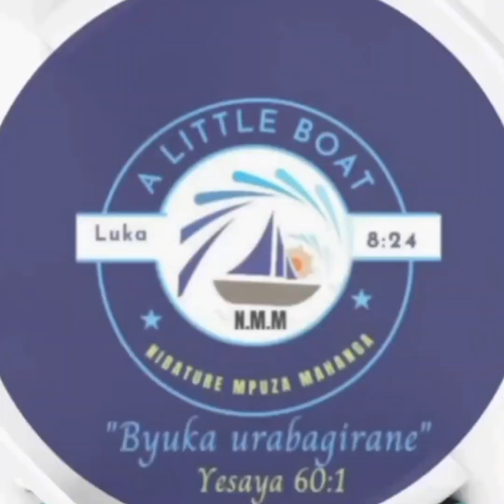Famille Alfred na NIYONKURU MUNDIRIMBO ZIHIMBAZA IMANA MURI NIBATURE MPUZAMAHANGA ONLINE